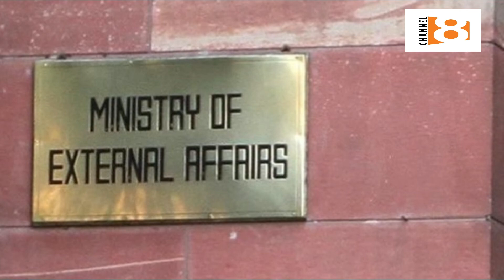Ch 8 News 8 April 2020 Boris Johnson health remains stable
আজ রাত পালিত হচ্ছে শবে বরাত ' বরিস জনসনের অবস্থা একই, জনসন শুধু বস নন, বন্ধুও বলেছেন র‍্যাব, বঙ্গবন্ধুর খুনী মাজেদের ফাসির কার্যক্রম শুরু-আইন মন্ত্রী , ৫ খুনীদের মুজিববর্ষে ফিরিয়ে আনা হবে-আশাবাদ পররাষ্ট্রমন্ত্রীর, বিশ্বব্যাপী করোনা ভাইরাসে ১২৫ প্রবাসীর দুঃখজনক মৃত্যু, ৫ শতাধিক প্রবাসী চিকিৎসাধীন-ট্র্যাম্পের হুমকীতে ভারতের সায় তাৎক্ষনিকভাবে